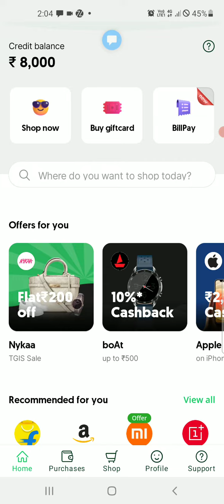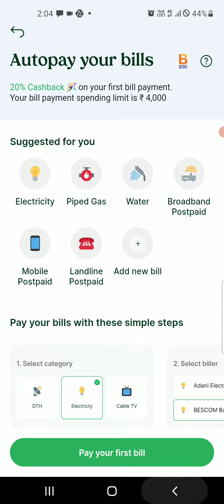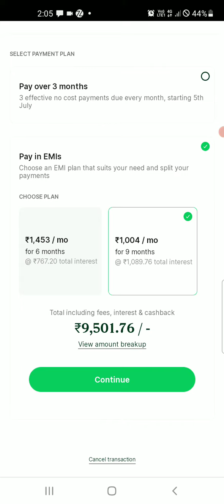zest money loan application limit 25000 l zest money loan kase apply kare 2022